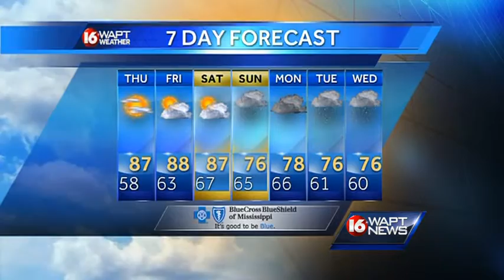Wake Up Weather 102115